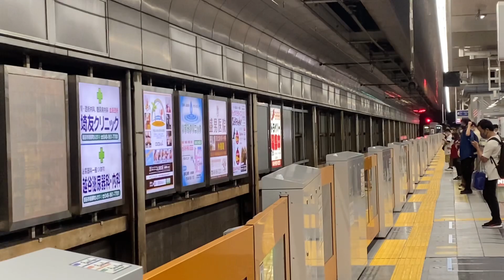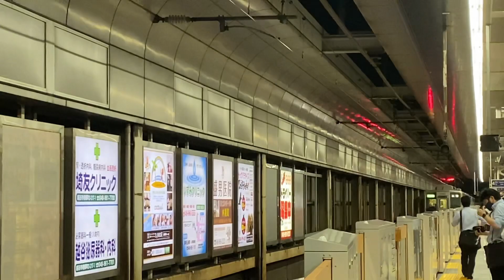【東武鉄道の車掌さん動作。区間準急、急行、緩行線】東武スカイツリーライン 新越谷駅にて。『THライナーあり！』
いろんな車掌さん動作撮影しました。